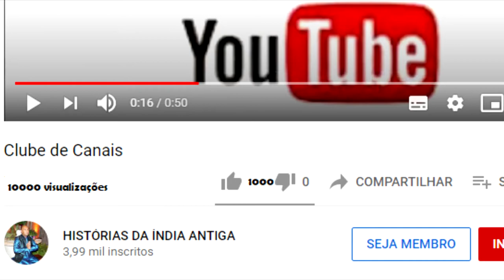RAGHUNATHA DASA É PROTEGIDO POR KRISHNA E RADHA